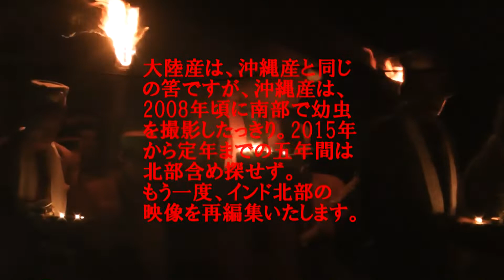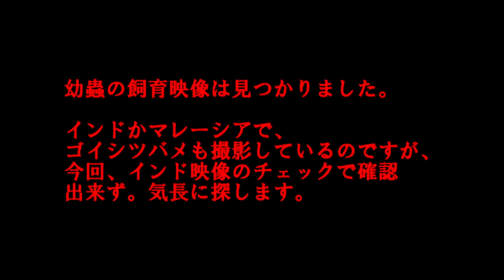タイワンツバメシジミ 2012年7月（インド）〜ワンツアタック!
タイワンツバメシジミは、国内では、約30年前に種子島で撮影し、奈良のゴイシツバメ（もうこの産地はいないみたい）と併せてこのチャンネルに投稿しましたが、新たに撮影したく、インド産を投稿してみました。保護地区に行けば良いのですが。沖縄では、荒れていた頃の糸数城址からミントングスクのタチシバハギにいて、途中まで育ち他界されました。タチシバハギにはいないと某同好会に否定されましたので（若い同好会の上から目線の方達）、同好会は加入せず。愛知県、沖縄、学会ほか退会しております。ハマヤマトシジミやシルビアの食性転化は現在は知られてますが。ハマヤマトは世界的にはラオス、インド、アフリカと広範囲に分布してました。後翅裏面の腹部に近い一黑点が目立つのが特徴です。

ところで2012年、カルトニウスやジャックェモンティ撮影後に、吸水に来たタイワンツバメシジミを撮影。沖縄と同亜種だったと思います。ゴイシツバメも海外で他の種と吸水に来たのを撮影している記憶ですが捜索出来てません。台湾に広範囲に分布しているらしいのですが。行けるようになったらまた行きたい希望はありますが。

中学生の頃、大田黒さん主演のワンツゥアタックを観てました。